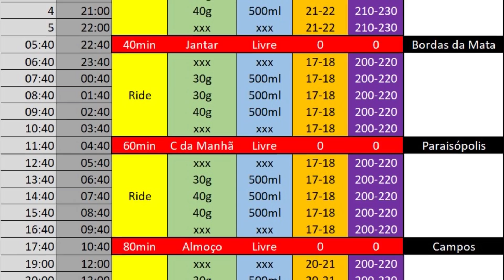DETALHES DE COMO FOI O DESAFIO CAMINHO DA FÉ EM UM DIA | Canal de Bike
Parceiros:
Roupas para Ciclismo  • Solifes  • Concrezac  •  ISAPA  •  Session  •  EDRO Bikes  •  Specialized  •  Draisiana  •  HUPI   •  Santa Cruz  •  Farmácia Koerich  •  Bikefuel  •  AR Sports wear  •  HouseWhey

Divita-se com sua mtb ou